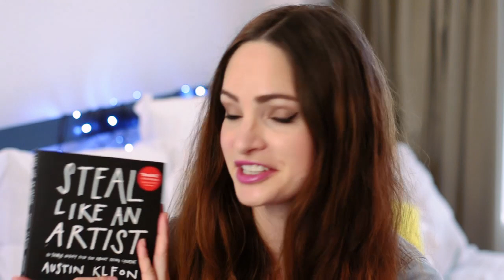Back to school: Studying design advice | CharliMarieTV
Throwing a back to school video of my own into the mix! This one isn't about what you should wear tho.. it gives you some, hopefully very useful advice!

It seems there isn't much advice out there on YouTube for anyone going back to school to study design, so I decided to put together this video with advice and tips on what to expect, equipment, assignments and inspiration. This advice could apply whether you're studying at high school or college/university, and even if you're not studying design, it can apply to all creative industries like art, photography, even fashion too!

Make sure you check out this book

// ABOUT ME

// LINKS